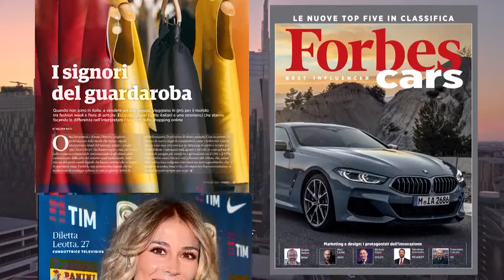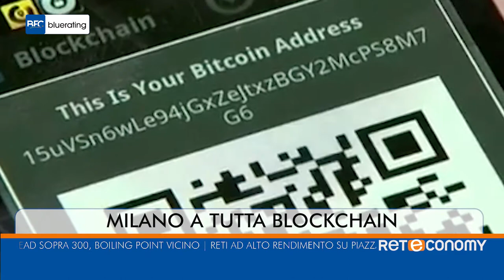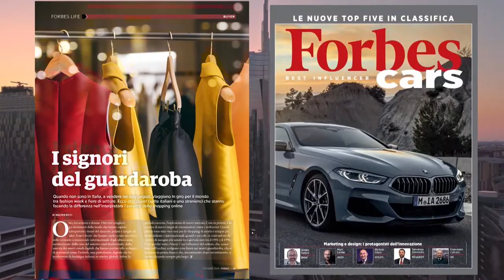BLUERATING 15 OTTOBRE 2018